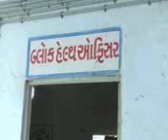R GJ MRB 02 23AUG ASHA WORKER BAHENO VISUAL AVB RAVI